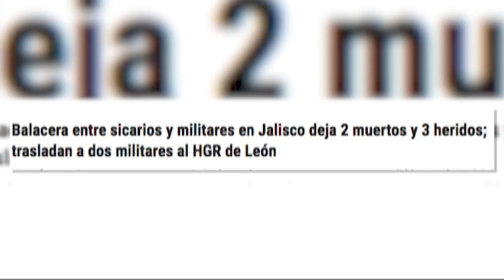Zfreporte: Balacera en Jalisco deja 2 muertos y 3 heridos; trasladan a dos militares al HGR de León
Ayer, a temprana hora, las alarmas se prendieron en el sur de Jalisco: militares y civiles armados protagonizaban una balacera en el municipio de San Julián con saldo de dos personas muertas y tres heridas, además de al menos un vehículo incendiado, un tráiler. La alerta se extendió a territorio guanajuatense, movilizando a corporaciones estatales y municipales de la zona limítrofe con Jalisco, ya que dos de los heridos, elementos castrenses, fueron trasladados al Hospital General Regional de León.